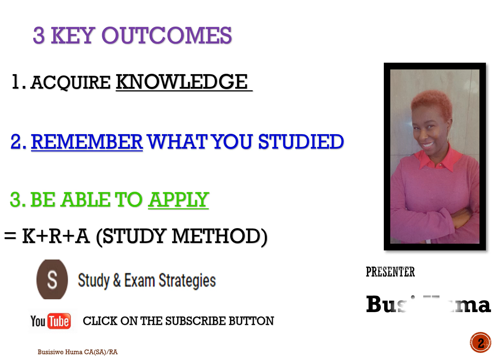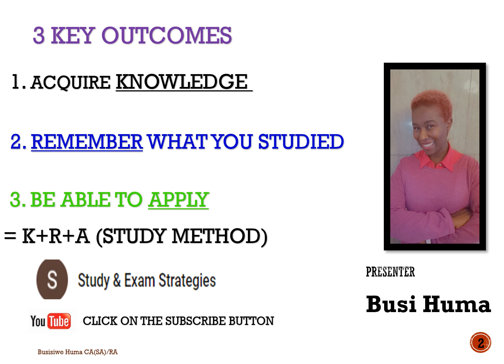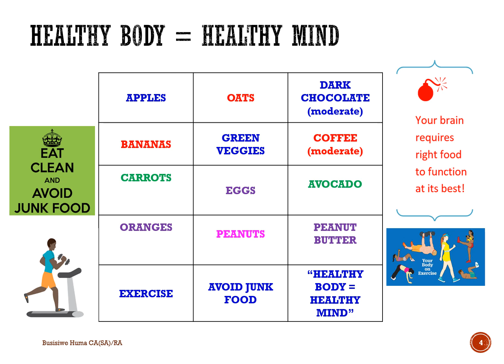Study and Exam Techniques PART F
Keeping healthy during your studies is important.